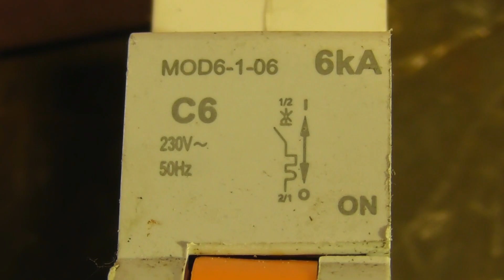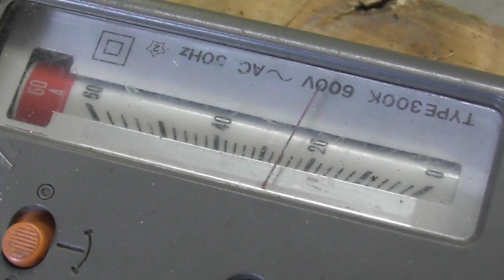MCB - Miniature Circuit Breaker tested on AC and DC overloads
Just to see what is inside a 6 Amp MCB.
Overload tests at 25 Amps at 50 Hertz
Overload tests at around 40 Amps pure DC.
The breaker was tested beyond it's design ratings of 230 Volts AC.
The MCB breaker ended up in a meltdown.
It is very important that the correct type MCB's are fitted for the equipment it has to protect. Especially for DC, as there are many roof fires with solar systems where the wrong type MCB's are fitted.